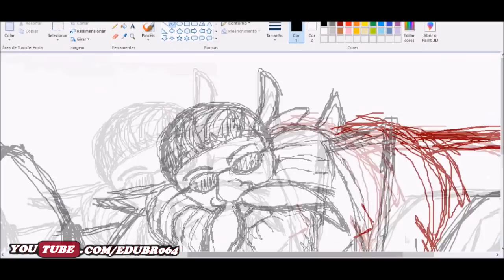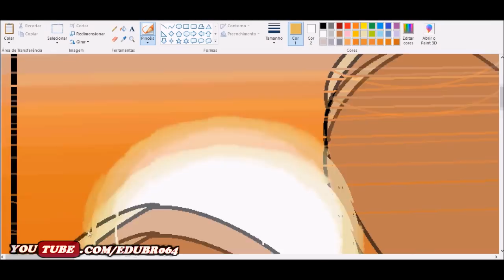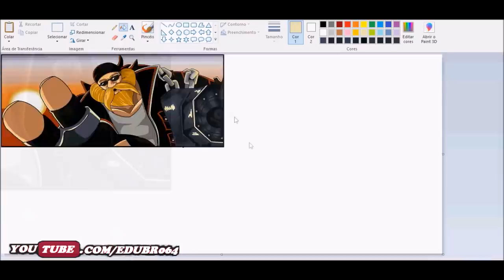SpeedPaint: Drawing Gragas in MS Paint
Do not want to miss anything? Sign up and leave your like, as this helps me a lot, thank you!

Desenho e edição por/Design and editing by:
Eduardo Matos - EduBR064;

Feito com/Produced with:  Microsoft Paint 10.0

Gravado com/Recorded with: Camstudio 2.0;

Editado com/ Edited with: Sony Vegas PRO 13;

Tempo: cerca de 5 horas

Intro retirada de: "Brainstorm Tutoriais"

Imagens de referências retiradas da internet